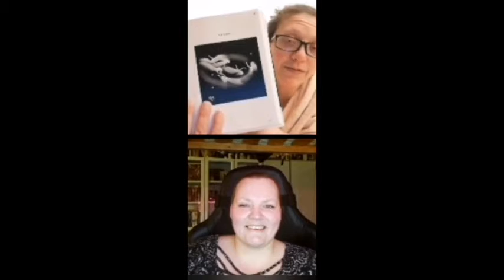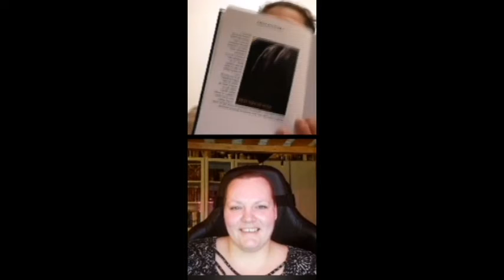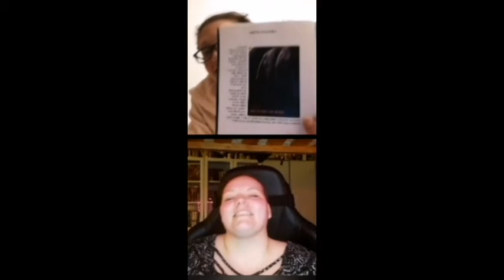Dar z nebe - Lenka Křížová //Instastream//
Krásný pondělí všem,
dneska pro vás mám záznam z prvního letošního autorskýho streamu. Hostem tentokrát byla autorka gay romancí Lenka Křížová se kterou jsme probraly nejen její tvorbu, ale i filmy a seriály s LGBT tématikou, vydávání knih samonákladem a tak. témat bylo zkrátka hodně. :)